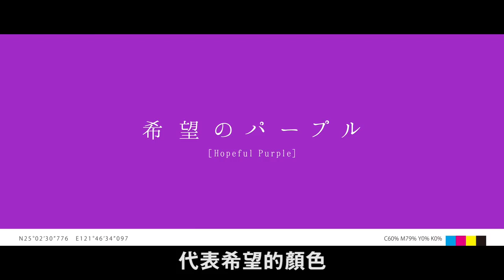Meet Colors!台灣 2016日本地區台灣觀光代言人 長澤雅美 60秒 中文字幕版